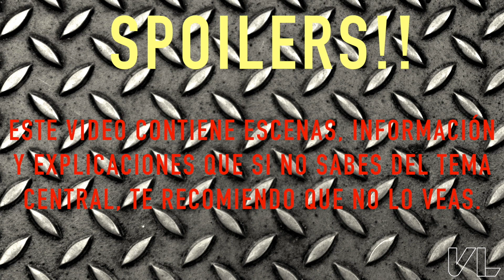VENOM (Pelicula 2018) - Todo lo que Sabemos Hasta Ahora - Spiderman en Venom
En este video te mostramos todos los datos y noticias sobre una de las películas de super heroes y villanos de los comics mas esperadas del 2018 y te hablamos sobre la pelcula de Venom.

Tom Hardy Venom.

Spiderman aparece en la pelicula de Venom.

Venom Opinion.

Opinion Venom.

Critica Venom.

Curiosidades Venom.

Venom Película Completa.

Venom Película Completa En Español Latino.